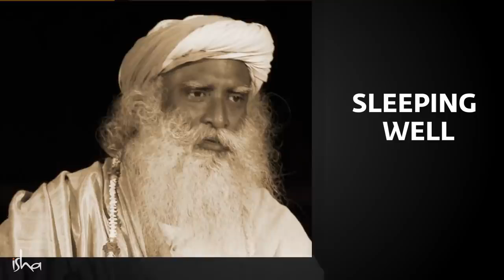Do These Three Things Every Day for a Healthy Life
Sadhguru shares three simple tips to live a healthy life: Eating Right, Sleeping Well and a surprising third one - Consuming Honey!